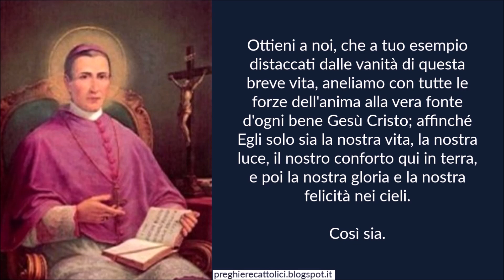Preghiera a Sant'Antonio Maria Gianelli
Amen.

O Pastore zelantissimo della Chiesa, Sant'Antonio Maria, che in tutta la tua vita non hai perdonato a fatiche e sacrifici per la salvezza delle anime redente dal Sangue di Cristo; ricordati, che anche noi siamo stati redenti da Gesù; ma intanto viviamo ancora qui tra i pericoli che potrebbero renderci inutile in eterno quel Sangue divino.
Dagli splendori della tua gloria vieni in soccorso di noi poveri esuli, e parla in favor nostro a Gesù, che hai tanto amato e glorificato in terra.
Ottieni a noi, che a tuo esempio distaccati dalle vanità di questa breve vita, aneliamo con tutte le forze dell'anima alla vera fonte d'ogni bene Gesù Cristo; affinché Egli solo sia la nostra vita, la nostra luce, il nostro conforto qui in terra, e poi la nostra gloria e la nostra felicità nei cieli.

Così sia.

Amen.

Amen.

Amen.

Sant'Antonio Maria Gianelli, pregate per noi.